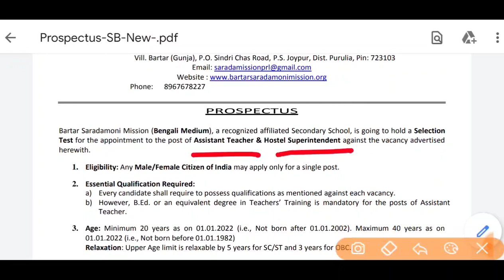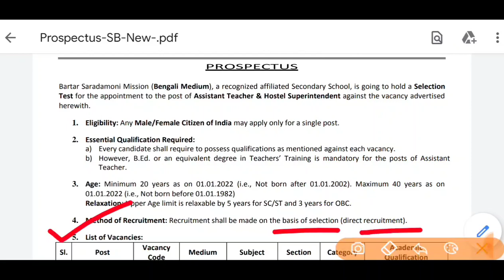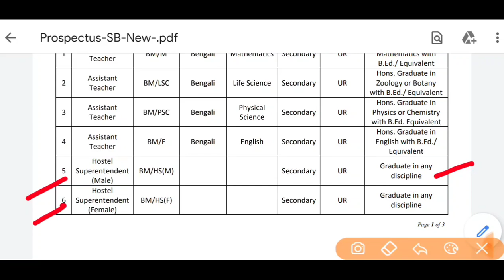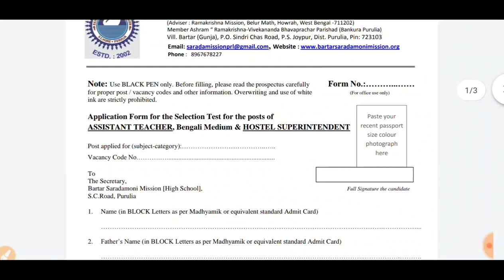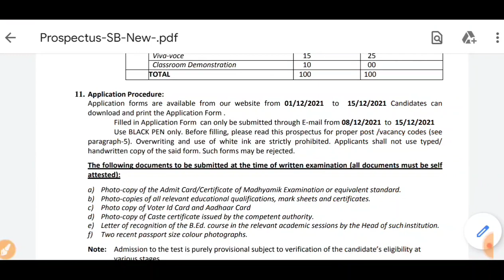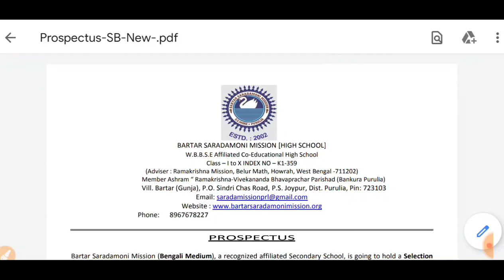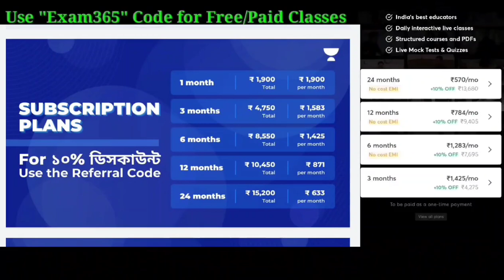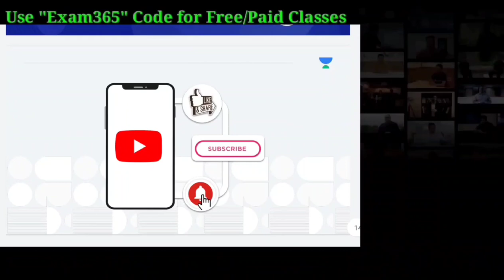রাজ্যের একটি স্কুলে শিক্ষক, অশিক্ষক পদে চাকরি,আবেদন চলছে🔥।WB Teacher Recruitment 2021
🔥𝙒𝘽𝙋𝙎𝘾 New 𝘽𝙖𝙩𝙘𝙝 𝘾𝙤𝙪𝙧𝙨𝙚
 [যেকোনো Free/Paid কোর্সে "EXAM365" কোড ব্যবহার করুন😍)
🔥𝗥𝗮𝗶𝗹𝘄𝗮𝘆 𝗡𝗲𝘄 𝗖𝗼𝘂𝗿𝘀𝗲
👍All the best!

বন্ধুরা রাজ্যের একটি স্কুলে শিক্ষক ও অশিক্ষক পদে নিয়োগের বিজ্ঞপ্তি প্রকাশিত হয়েছে সেটি নিয়ে আমরাই ভিডিওতে বিস্তারিত আলোচনা করলাম।WB Teacher Recruitment 2021.

পশ্চিমবঙ্গের যেকোনো জেলা থেকেই এখানে আবেদন করা যাবে আবেদন করার জন্য আপনাকে ডিমান্ড ড্রাফটের মাধ্যমে আবেদন ফি জমা করতে হবে। Bartar Sardamoni mission Recruitment 2021.

আর আবেদন ফর্ম জমা করতে হবে ইমেল মারফত আবেদন করার শেষ তারিখ ১৫ ডিসেম্বর ২০২১।
wb new job vacancy 2021, wb new job vacancy, wb new job recruitment 2021, wb new job recruitment 2020, wb new job recruitment, new wb government job vacancy 2021